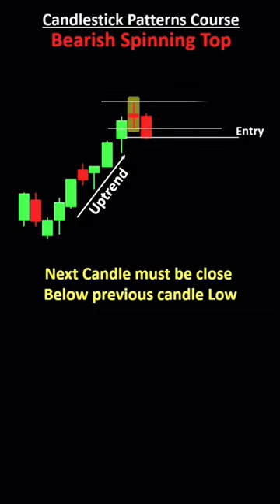Mastering Candlestick Patterns : Boost Your Stock Market Profits | Bearish spinning Top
Welcome to @financified_indian all about the exciting world of the stock market!

My name is SANJU, and I have been a passionate investor and trader for 5 years. Throughout my journey, I have gained extensive knowledge and experience in the stock market, which I'm eager to share with you all.

On this channel, you'll find a variety of content ranging from in-depth analysis of the latest market trends, to informative tutorials on trading strategies, and much more.

My goal is to help you understand the complexities of the stock market in a simple and easy-to-follow way, whether you're a seasoned investor or just starting out.

So, if you're ready to take your stock market knowledge to the next level, make sure to hit that subscribe button and turn on notifications for all of my latest videos. Let's learn, grow, and succeed together.

Technical analysis
Scalping trading strategy
Trading psychology
3/30 ka formula
Nifty prediction for tomorrow
Nifty prediction
Trading
Option trading
Intraday trading
anti gravity experiment
anurag kashyap acting scene
apj abdul kalam with school students
apsara aali x cradles
all that breathes
allu arjun romantic sta
aloo bukhara
altroz automatic
aman dhattarwal
amazon affliate marketing
ambabarwa wildlife sanctuary
ambar se aayi hai pariyon ki rani
amit jain interview
amli anthem
amrit pal singh
anaconda anaconda
adiyogi statue
adsense
aeroplane video
aew highlights
afro mbokalisation
aiims rishikesh
airplane trip
ali ali nooran sisters
aarti ramayan ji ki
aatish movie dialogue
ab bol
ab tere bina yaha meri saansein
abacus
abd batting style
account eeping charges in current a...
achcha wala
ada
adda247 current affairs
adesanya loss in ufc
adivasi dance by Dharmesh
160 4v special edition
2005 mumbai floods video
2008 market crash
24 feb bank nifty
3.30 ka formula bank nifty
4bhk house
4k video song hindi
52 bars
8 march market prediction
a54 samsung
aaj din chadheya
thomas shelby
trading candlesticks explained tamil
trading for beginners
trading setup
train
100 inch ty
1000 taarak mehta
12 bore pump action gun fire
15 min candle breakout strategy